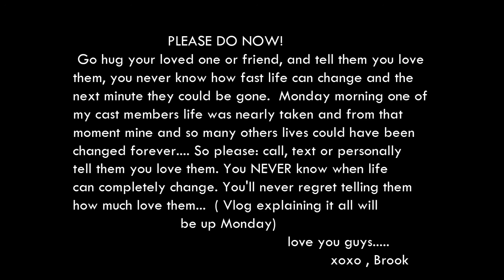LITTLE PUPPY'S FIRST SURGERY!! vlog 93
Hey guys, today little Rocky had his first ever little surgery. Did it go well? Watch to find out!!

Camera I use: Canon Powershot SX 170 IS

I'm a cool kid, it's as simple as that.